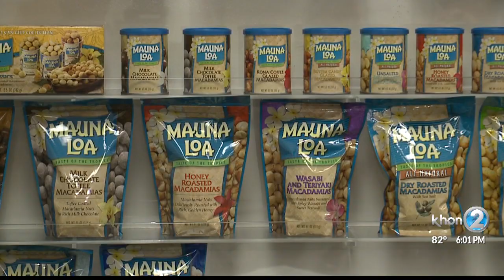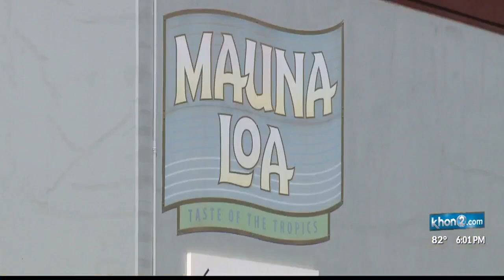Mauna Loa Macadamia Nuts recalled due to E. Coli present in facility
The state is urging people not to eat Mauna Loa Macadamia Nuts that are now part of a recall and is urging businesses to stop selling products received after September 6th. The state says E. Coli was found in the company's wells.